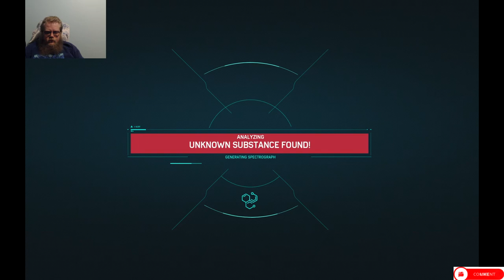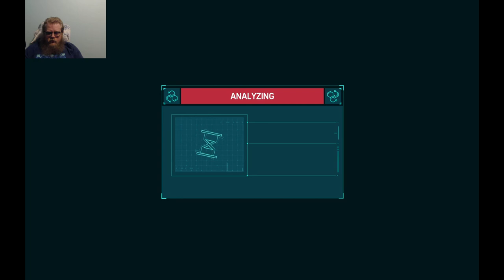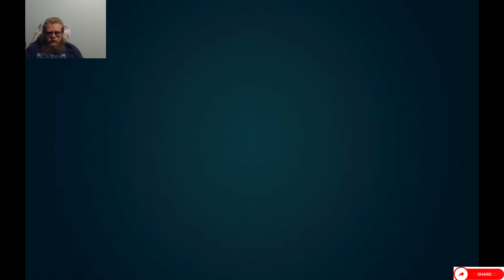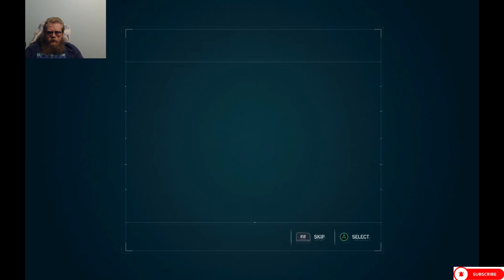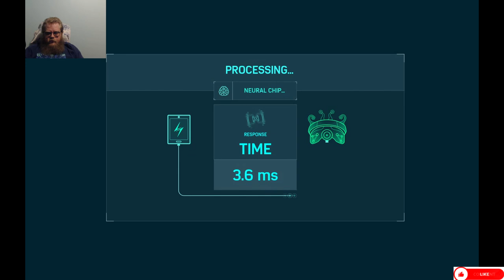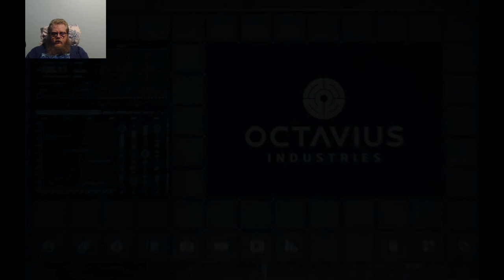Marvel's Spider-Man Remastered: Episode 14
Howdy All,

Chapters:
0:00 Intro
0:34 Main Video
1:13:43 Outro